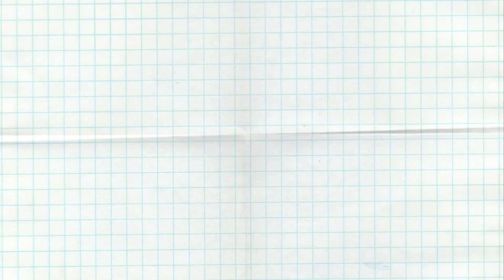APHPM-210 for sides spout doy bag + Pasteurization System